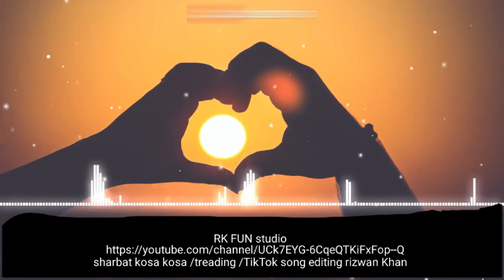new song sharbat kosa kosa treading TikTok song#sharbat#kosa